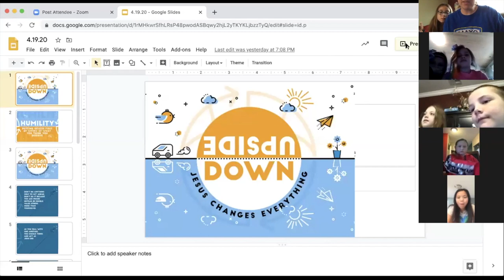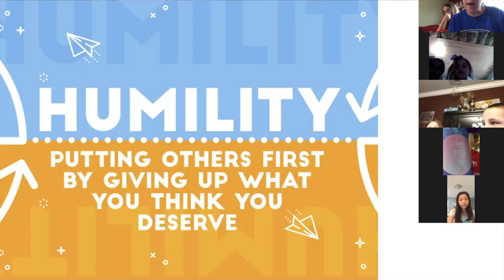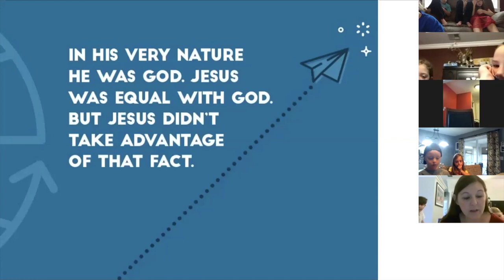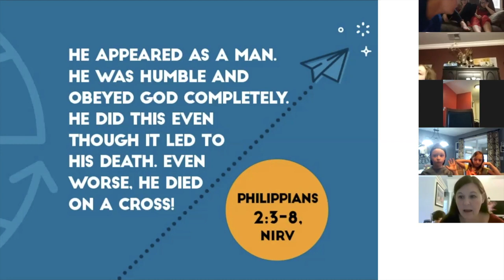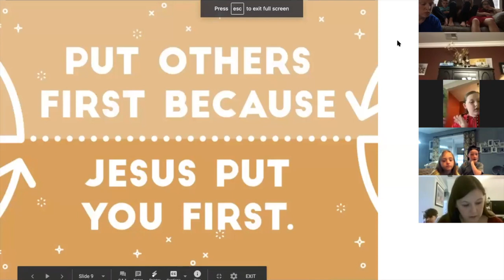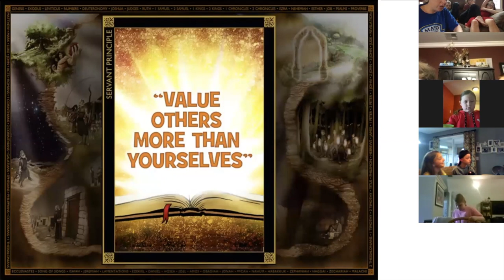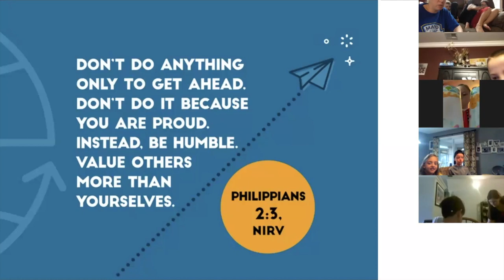Chapel Hill Elementary Lesson on Humility 4.19.20